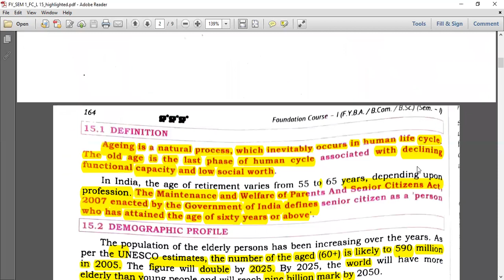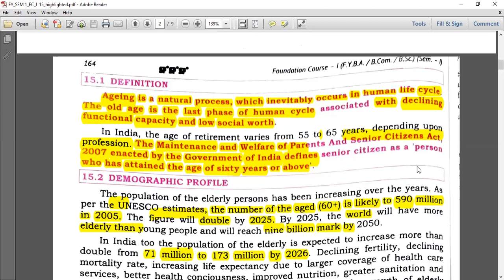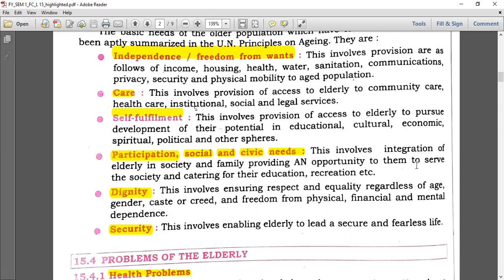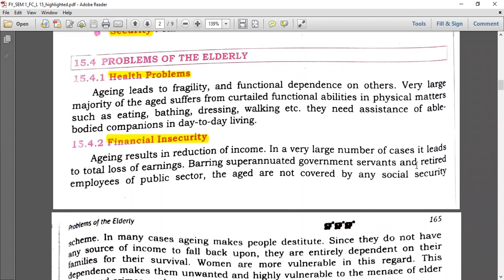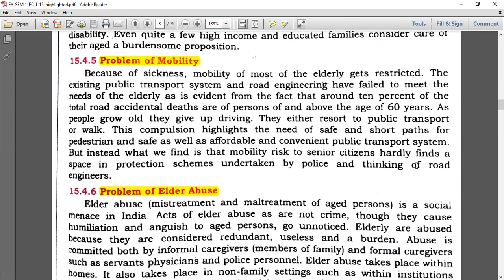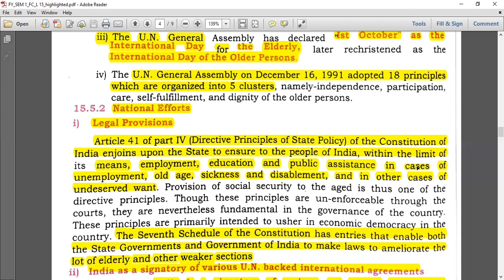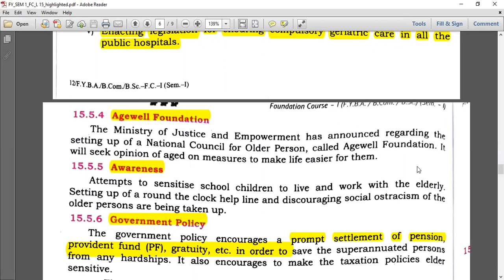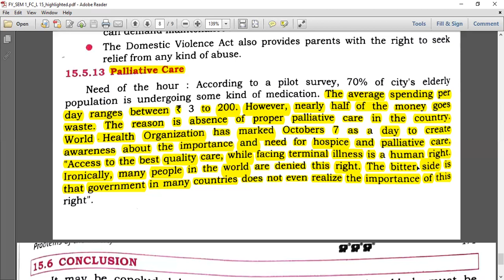Mumbai University | FC | Sem 1 | Problems of elderly in India